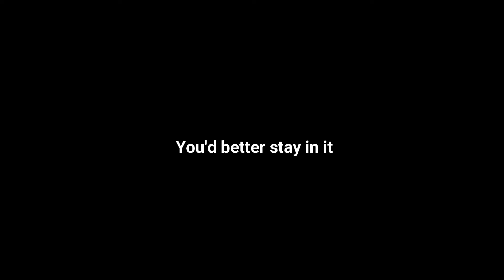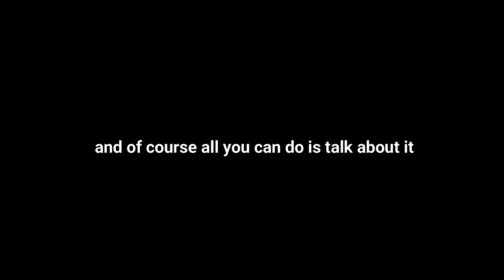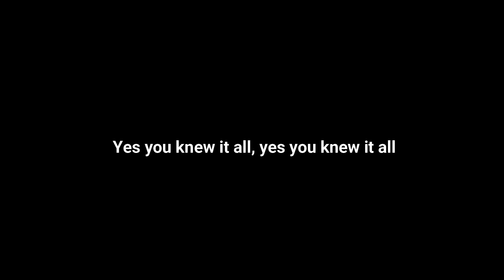Pulp - Simultaneous (Lyric Video)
Simultaneous by Pulp for the "Little Girl With Blue Eyes (And Other Pieces") EP in 1985